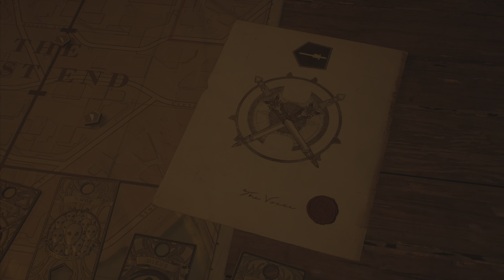Gotham Knights (PS5): 'Lock and Key' trophy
Clear Case File 3 for the trophy. Enjoy a i'l snippets of the action.